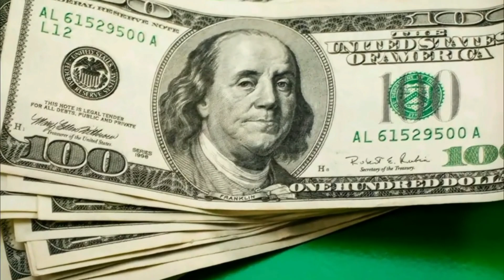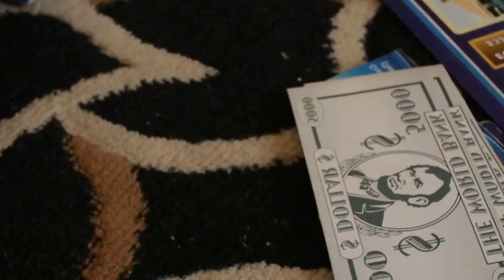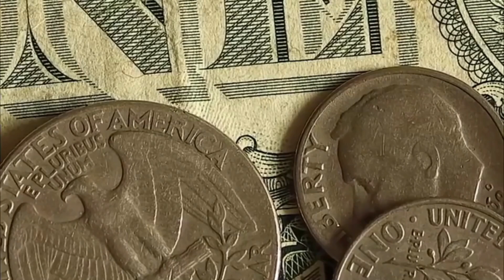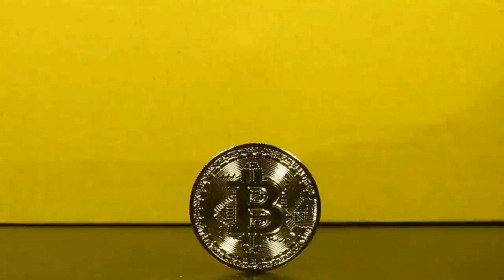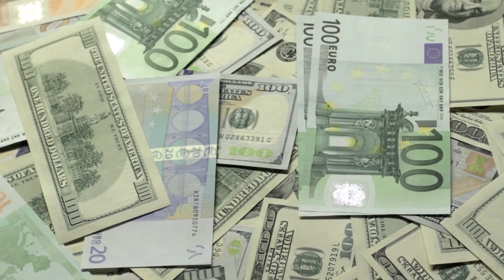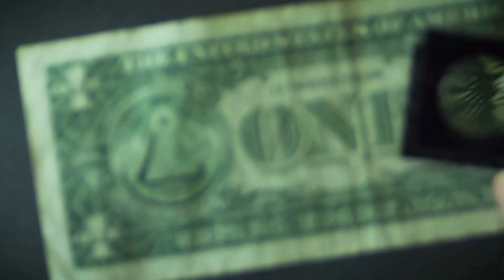RETROACTIVE $1,200 CHECKS JUST APPROVED FOR LOW INCOME! DEPOSIT DATE! Fourth Stimulus CHECK Update!